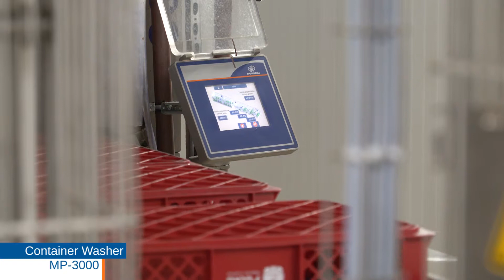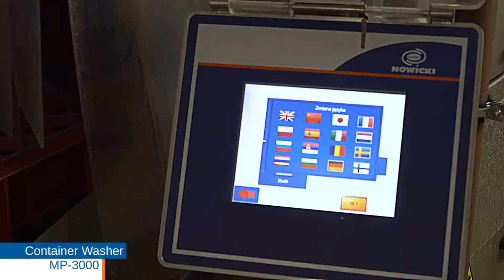NOWICKI INDUSTRIAL CONTAINER WASHER MP-3000